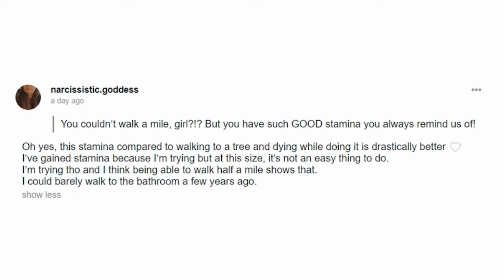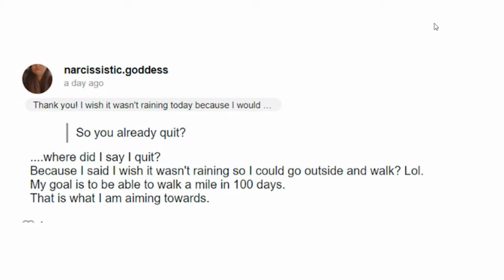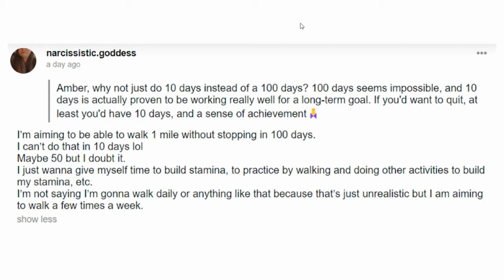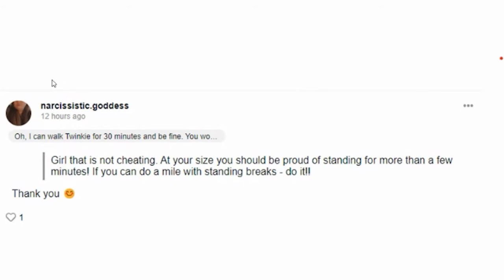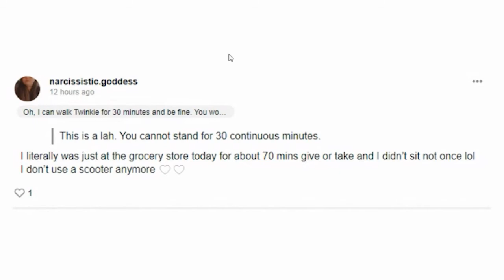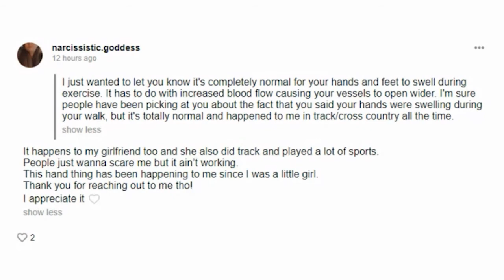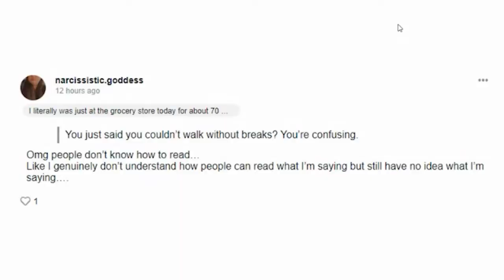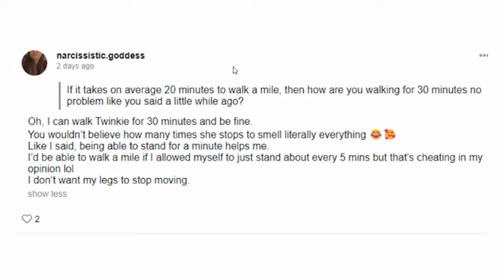Tellonym: 100 Day, 1 Mile Challenge Edition!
Today we have questions related to Amberlynn's walking challenge!